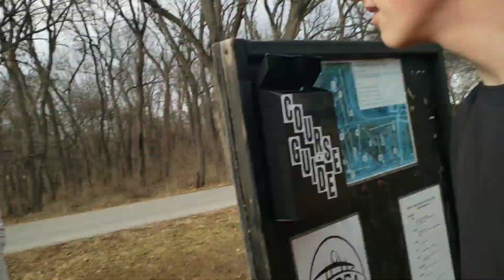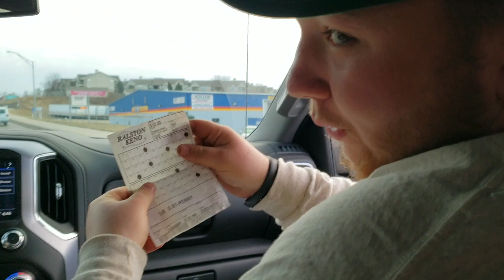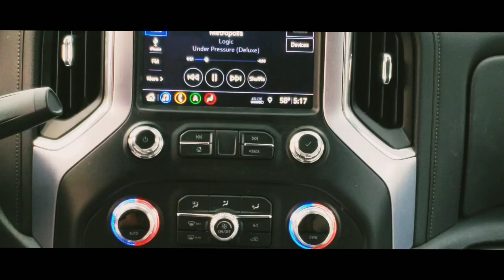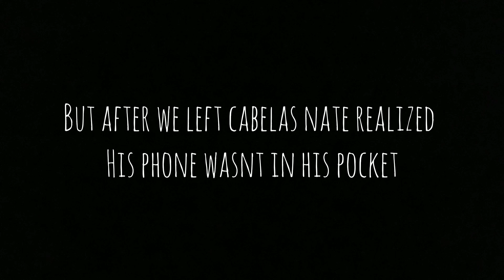GAMBLING OUR MONEY AWAY!?!? #11 *lost his phone*